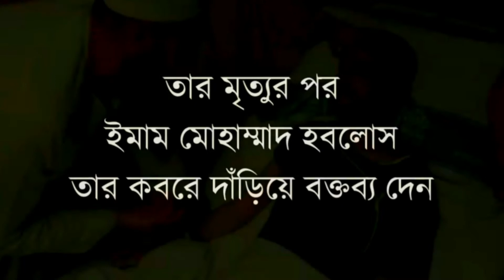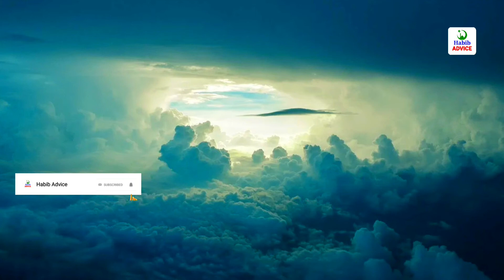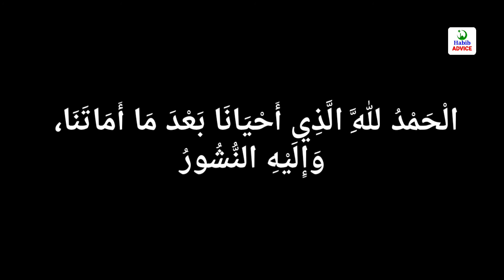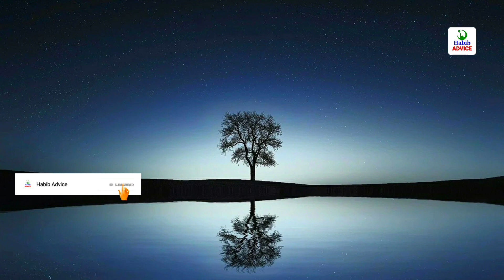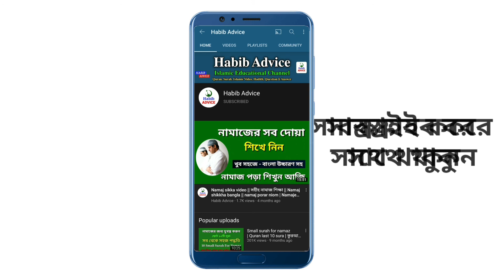নিজেকে বদলাতে হবে || How to Change Your Life Bangla || জীবনকে পরিবর্তন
এই মুহুর্তটি হোক আপনার ঘুরে দাঁড়ানোর প্রেরণা…

২০১৫ সালে বাকের আল মুহাম্মাদ নামের এক অস্ট্রেলিয়ান যুবক ব্রেইন ক্যান্সারে আক্রান্ত হন। আল্লাহ্‌র রহমতে, যা হতে পারত তার জীবনের সবচেয়ে দুঃখের ঘটনা, সেটাকে তিনি তার জীবনের সবচেয়ে সৌভাগ্যের ঘটনায় পরিণত করলেন। পরিবর্তন করে ফেললেন নিজের জীবনকে। প্রস্তুতি নিলেন অন্তিম যাত্রার জন্য। মৃত্যুবরণের আগেই গুছিয়ে নিলেন তার জীবন।

তাকে কবর দেয়ার পর, তার কবরের পাশে দাঁড়িয়েই ইমাম মুহাম্মাদ হবলোস আমাদের সকলের উদ্দেশ্যে কিছু উপদেশ দিলেন। এবারের ভিডিওটিতে তাঁর গুরুত্বপূর্ণ বক্তব্যটি অনুবাদ করা হল। বাকের মুহাম্মদের মত আমরাও যেন নিজেদের বদলে ফেলতে পারি। জীবনে ক্যান্সারের মত বিপর্যয় আসা পর্যন্ত অপেক্ষা না করে, আমরা যেন সক্রিয়ভাবে আমাদের জীবনে পরিবর্তন আনতে পারি। _____________

_________________SOCIAL__________________

_________Like____________Share____________

_______________Subcribe_______________